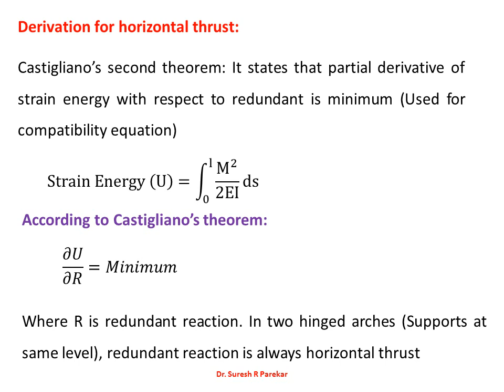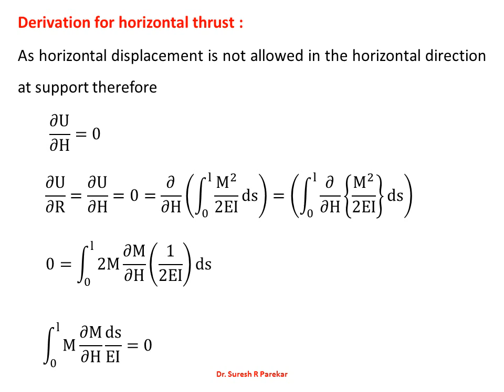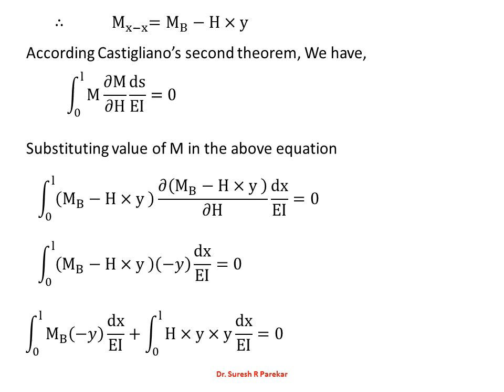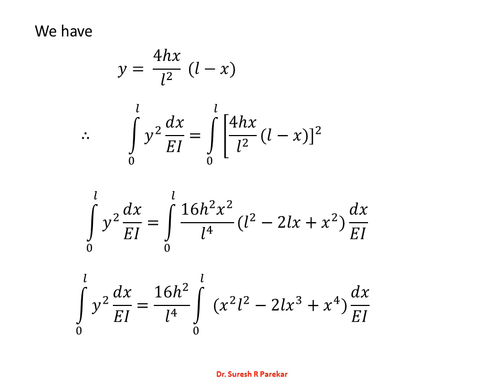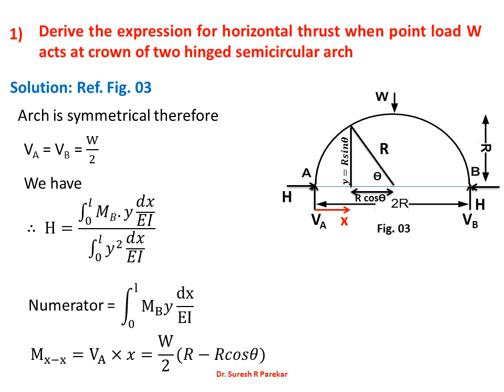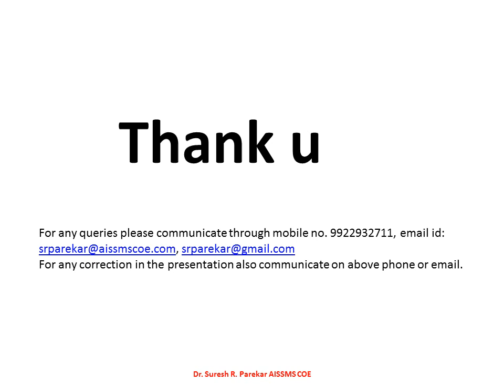Two hinged arch 1 Dr Suresh R Parekar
Two hinged arches theory and derivation